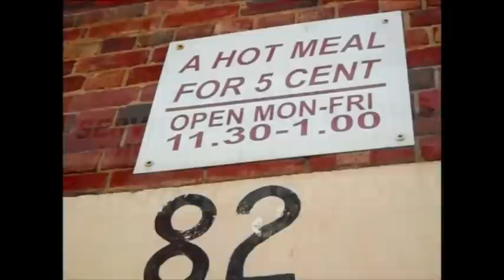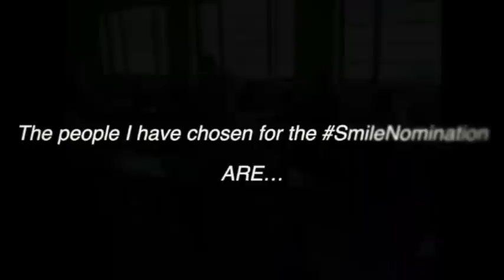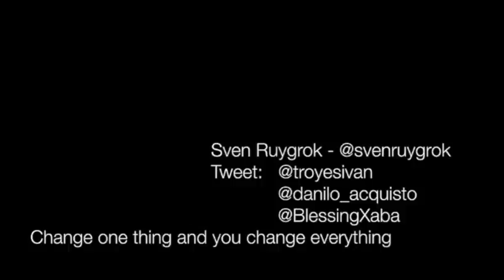Sven Ruygrok - Smile Nomination SURPRISE...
So... Thanks to Victoria Pickup for my Smile Nomination. Here is my response shot in 24h.
Plus see who I have nominated...